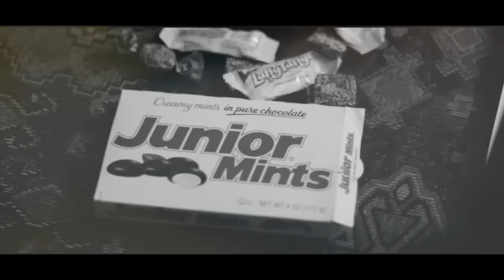creative process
Creative Process" shorts

Spugyinkfilms